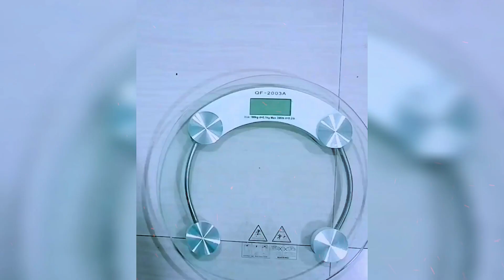വേറെ ലെവൽ🔥Dr. Robin Radhakrishnan Inspirational Body Transformation🤩biggboss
വേറെ ലെവൽ🔥Dr. Robin Radhakrishnan Transformation🤩Boss Malayalam Season 4
body transformation,
how to start a body transformation
The fourth season of the much-anticipated Bigg Boss Malayalam premiered on Sunday with superstar Mohanlal as its host. The show introduced audience to its 16 contestants, including Blesslee, Sooraj Thelakkad, Lakshmi Priya, Kutty Akhil and Aparna Mulberry, among others.